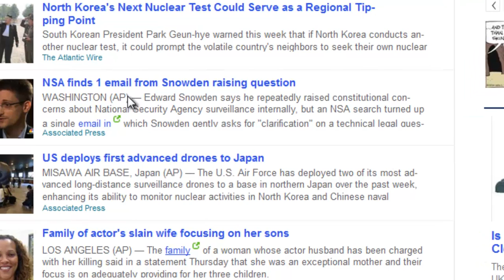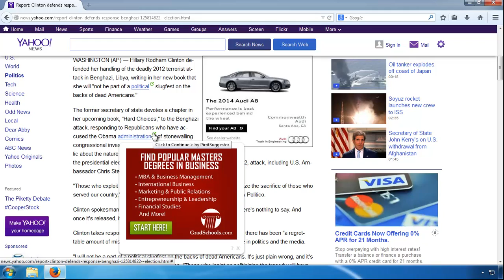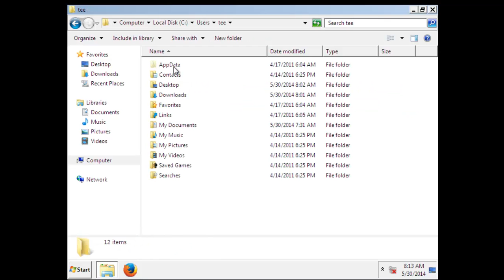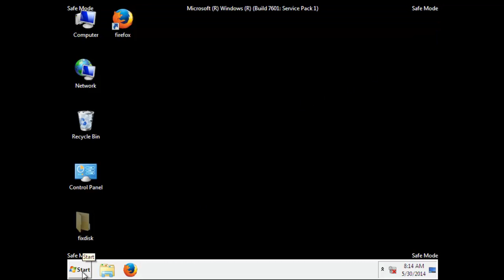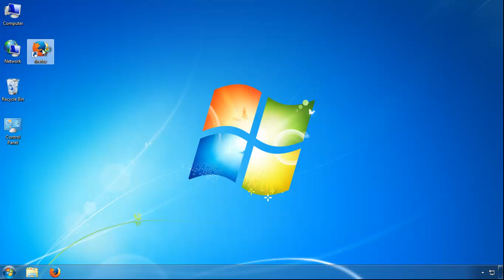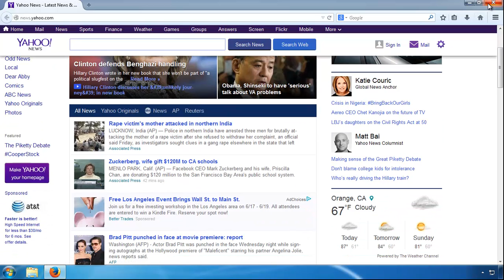How do I remove "PirritSuggestor" pop up ads (Completely uninstall guide)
PirritSuggestor/PirritDesktop/PirritService adware removal guide

PirritSuggestor is a ads supported software and it is comes into your computer without your permission. According to research, we found that Pirrit Suggestor adware often gets installed together with other programs.
Once infected, Pirrit Suggestor adware made many changes to your computer system and web browsers.
Even though PirritSuggestor acts as a legal tool which is going to show you suggestions related to keywords that you see, you should not trust it because the advertisements that it display on a wide range of websites might cause harm to the security of your computer.
Pirrit Suggestor displays "Click to Continue by PirritSuggestor", and show image, in-search, pop-up, pop-under, in-text advertisements on all the website you visiting. Affected by Pirrit Suggestor adware, users may notice that the computer is getting slower than before and they have to wait longer to open a website.
PirritSuggestor add-on or extension is compatible with Internet Explorer, Firefox, and Google Chrome on the Windows XP, Vista, 7, and windows 8 operating systems.

How to get rid of ads by PirritSuggestor?
PirritSuggestor removal guide:
Step1. Launch Windows Task Manager to end all Pirrit Suggestor running processes: PriritDesktop.exe, PirritService.exe

Step2. Remove PirritSuggestor Add-on or Extensions from your Browsers.
Step3. Remove associated PirritSuggestor files.
Step4. Delte associated PirritSuggestor information.